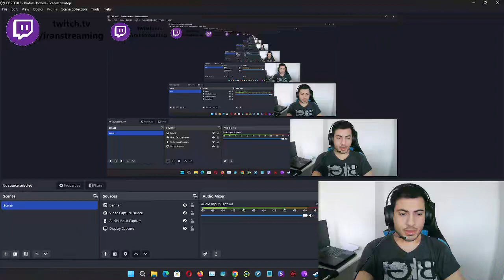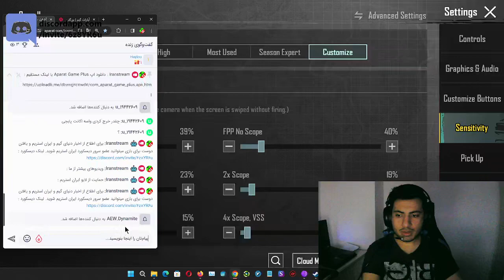آموزش ساخت تنظیمات سنسیویتی پابجی موبایل شخصی 2024 کامپیوتر